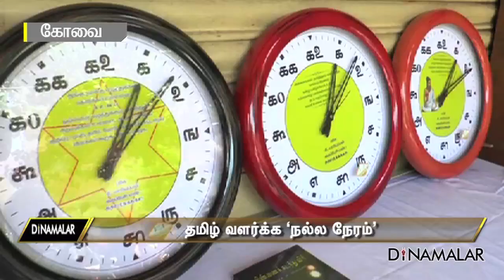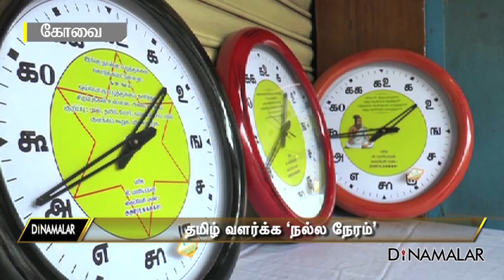தமிழ் வளர்க்க 'நல்ல நேரம்'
தாய்மொழி மீதான பற்று காரணமாக, தமிழ் எண்களுடன் கூடிய
கடிகாரங்களை தயாரித்து வினியோகித்து வருகிறார்,
கோவையை ராமநாதபுரத்தை சேர்ந்த 82 வயதான மாரியப்பன்.

3ம் வகுப்பு வரை மட்டுமே படித்துள்ள இவர்,
பிறமொழி கலப்பின்றி தமிழ் பேசும் வழக்கம் கொண்டவர்.
மற்றவர்களையும் அவ்வாறே பேசுவதற்கு ஊக்கப்படுத்துகிறார்.

தன் மொழிப்பற்றை வெளிப்படுத்தும் வகையில்,
தமிழ் எண்களுடன் கூடிய சுவர் கடிகாரங்களை தயாரித்து வருகிறார்.
மாரியப்பன் தயாரிக்கும் கடிகாரங்களில், எண்களுக்கு இணையான
தமிழ் எழுத்துக்கள் இடம் பெற்றுள்ளன.

கடிகாரத்தின் உதிரி பாகங்களை, தனித்தனியாக வாங்கிவந்து
தமிழ் கடிகாரங்களை உருவாக்குகிறார்.
தமிழ்மொழி அழிந்து வருகிறது. தமிழர்களே தமிழை மதிப்பதில்லை.
எனவேதான், தமிழ் வளர்க்கும் நோக்கில்
இந்த கடிகாரங்களை தயாரிப்பதாக அவர் கூறுகிறார்.

மாரியப்பன் தயாரிக்கும் கடிகாரங்களை, யாருக்கும் விற்பனை செய்வதில்லை.
மாறாக, தமிழின்பால் பற்று கொண்டவர்களுக்கு அன்பளிப்பாக வழங்குகிறார்.
இதுவரை நூற்றுக்கும் மேற்பட்டவர்களுக்கு தமிழ் கடிகாரத்தை பரிசளித்துள்ளார்.

தள்ளாத வயதிலும், தமிழ் வளர்க்கும் இந்த முதியவரை போல,
நாமும் மொழி பங்காற்றினால் தமிழ் மொழிக்கு இனி நல்ல நேரம்தான்!Tamil_Clock Tamil Tamil_Language For more videos